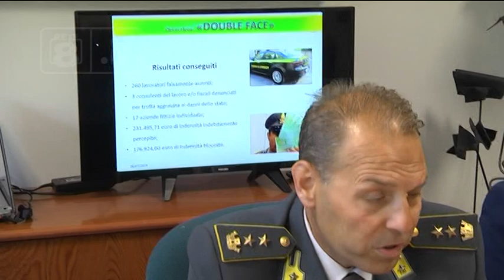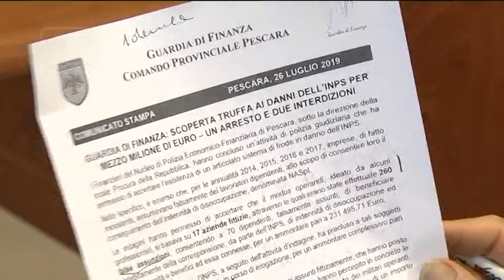Pescara - Maxitruffa ai danni dell’INPS